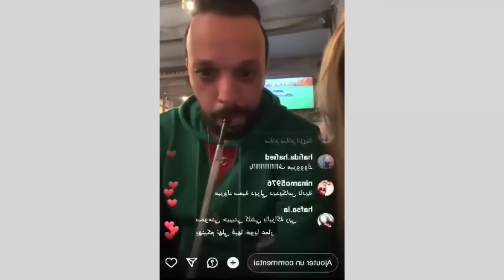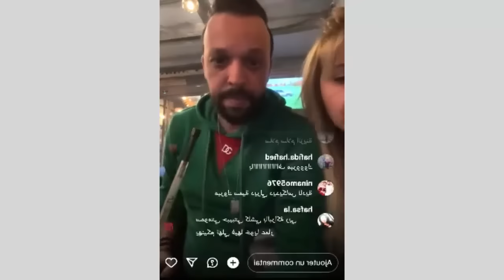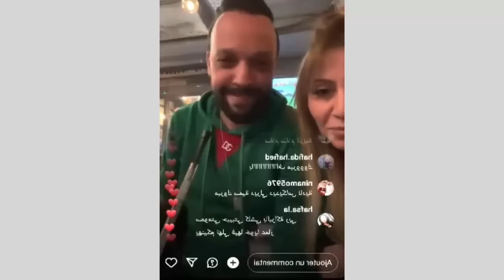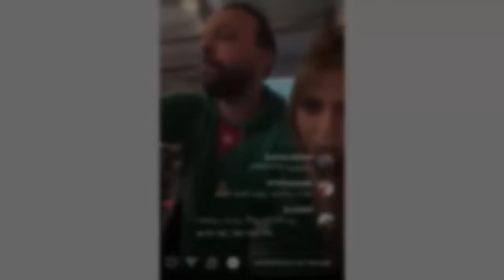سمية بتشم الدخان وتصدم الجزائريين : عمار شندالى وسمية السماش بيشربوا شيشه وقاعدين فى كابريه .